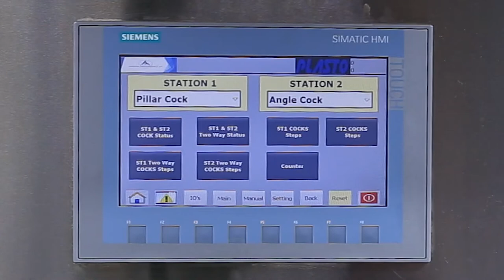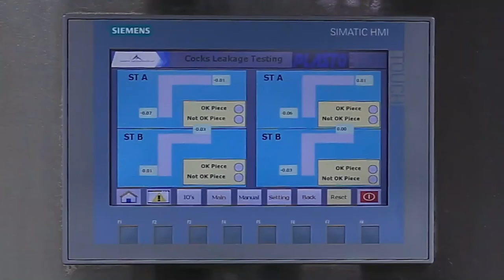Cocks Raw body Testing Machine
This machine is used for Leak Testing of Raw Body of Various Cocks just after the Grinding and Polishing Operation. This machine also incorporates various line filters for filtering of chips. All Angle Valve, Bib Cock and Pillar Cock can be run on this machine.